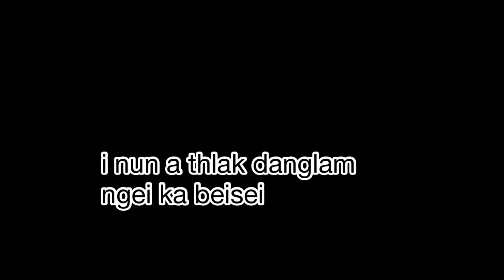Virus hi i hlau em? en la i nun i thlak maithei ania